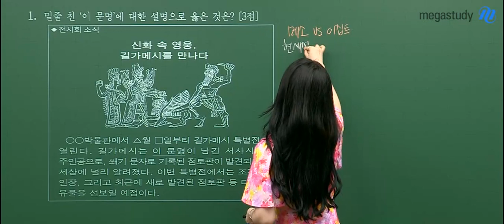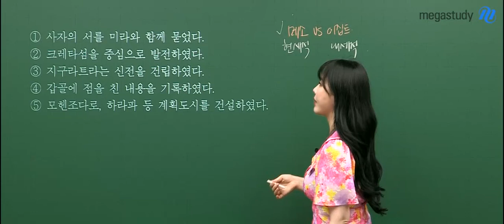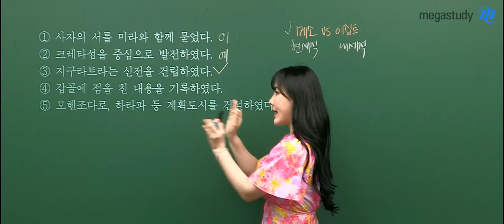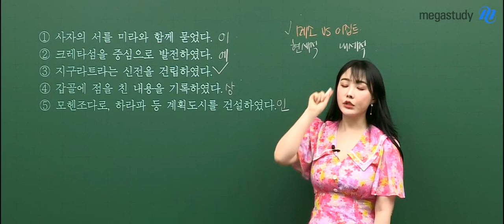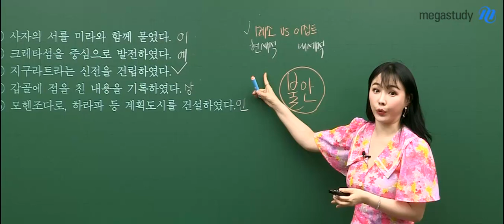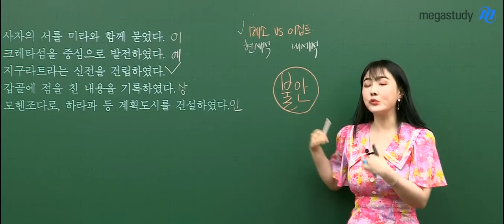[메가스터디] 역사 이다지 쌤 - 2020학년도 6월모평 세계사 해설강의